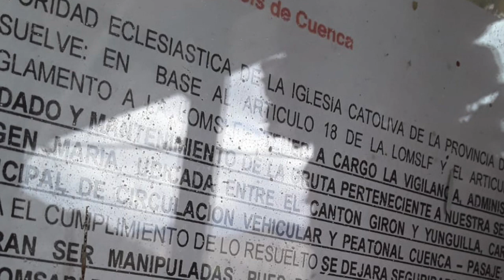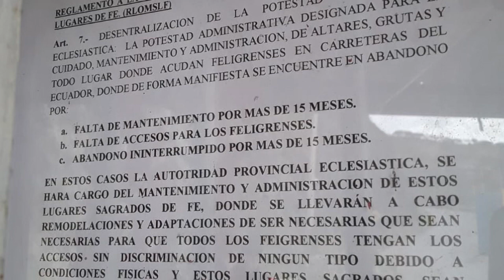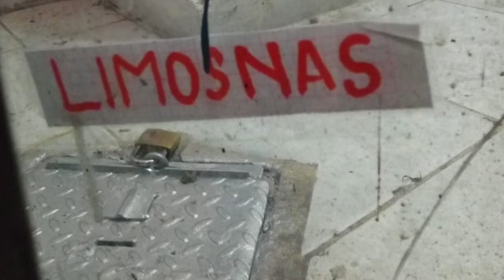Astutos antisociales quieren apoderarse “legalmente” de las limosnas en Rircay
Por años, han sido apetecidas las limosnas de la gruta de la virgen de la “Inmaculada Concepción” localizada junto al puente de Rircay en el Km 52 de la vía Cuenca-Girón-Pasaje. El colmo ha decir de Pablo Quituisaca Coordinador del Consejo Pastoral de la comunidad de Corazón de Léntag, se habría dado hace aproximadamente ochos días, cuando, desconocidos colocaron en los vidrios unas supuestas notificaciones de la curia y, poniendo sus propios candados. Los miembros de la comunidad averiguaron en la institución religiosa y dicen haber sido alertados de la falsedad de los documentos.